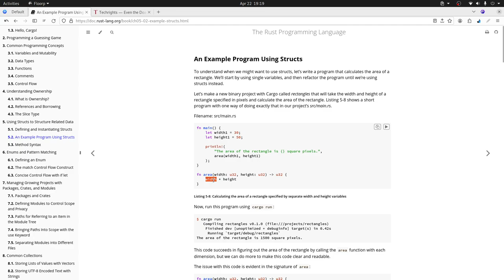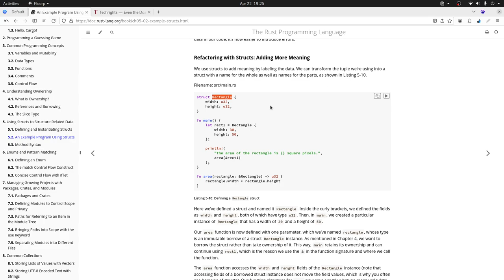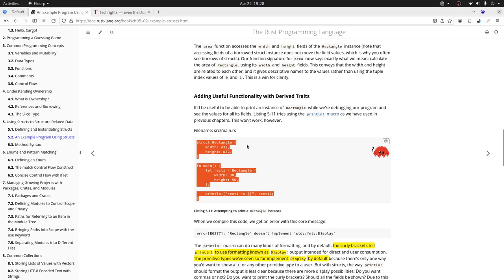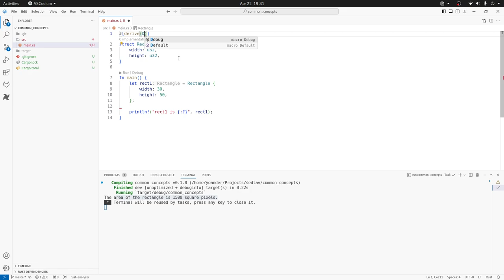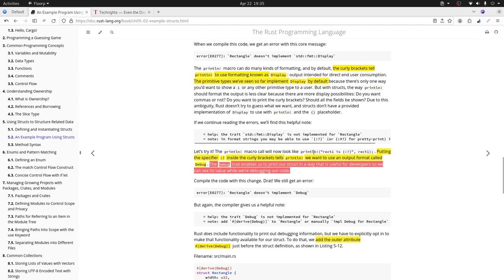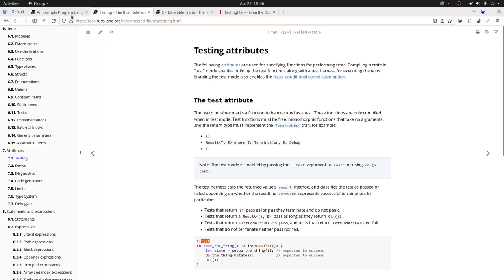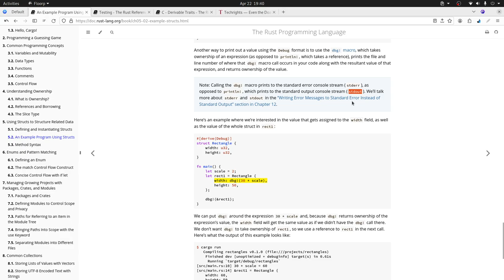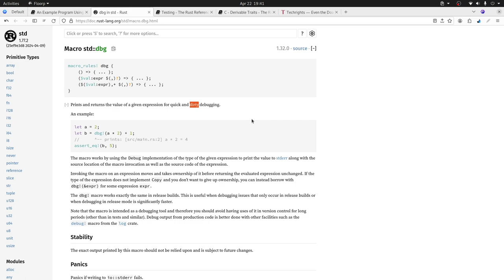Rust para Juniors - Estructuras (Ejemplo) - Parte 2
Aprende estructuras con un ejemplo simple y depura tus aplicaciones con la macro dbg!